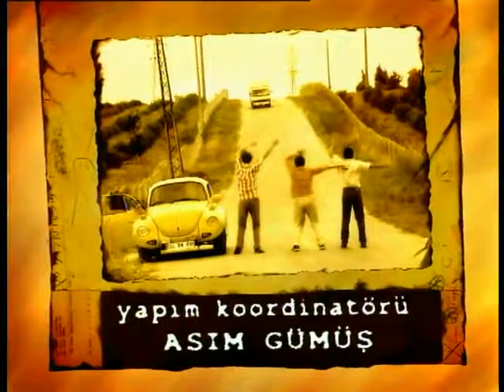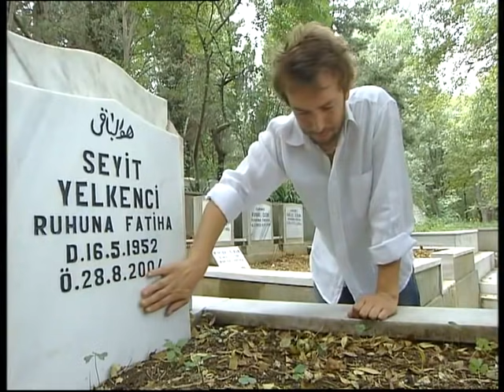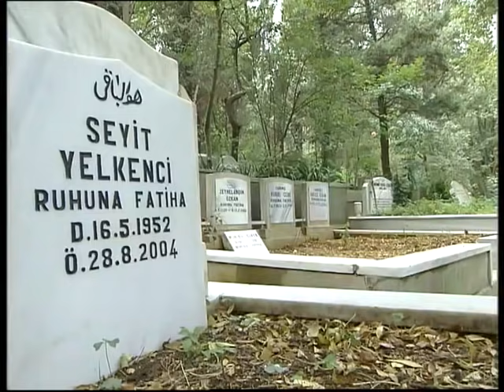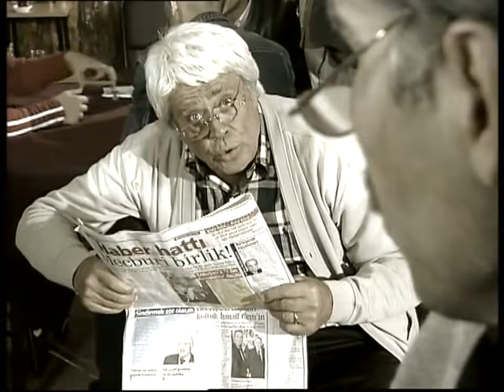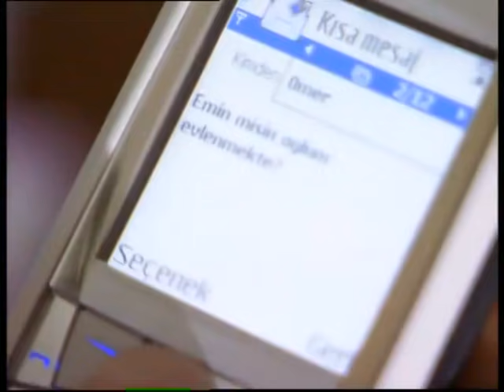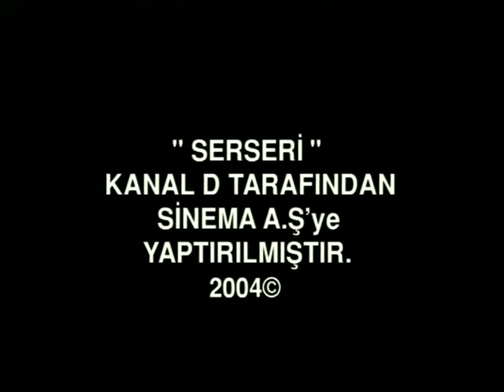Serseri 63. Bölüm FİNAL - FULL BÖLÜM